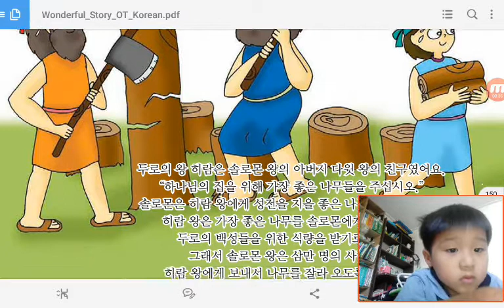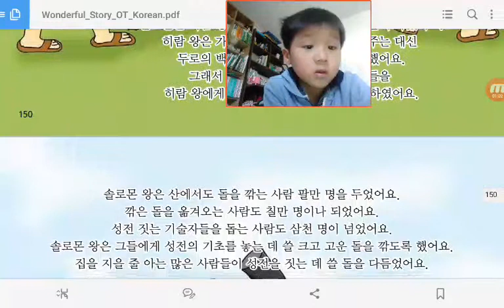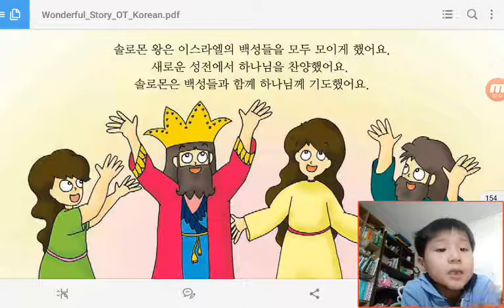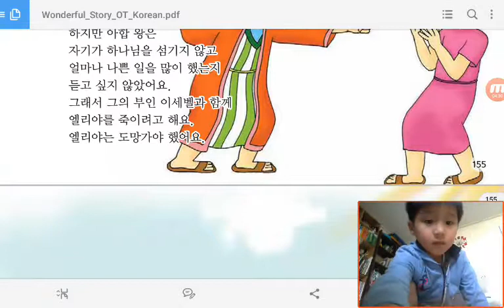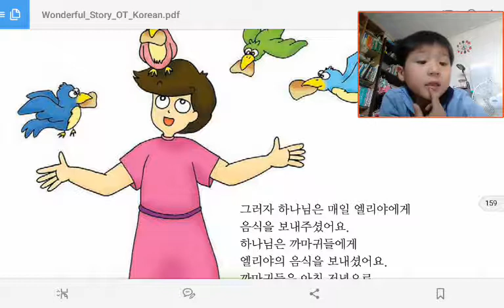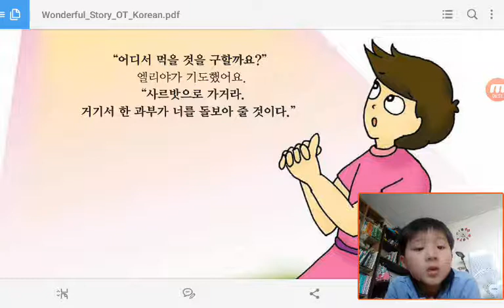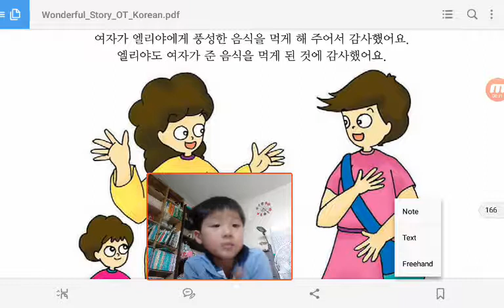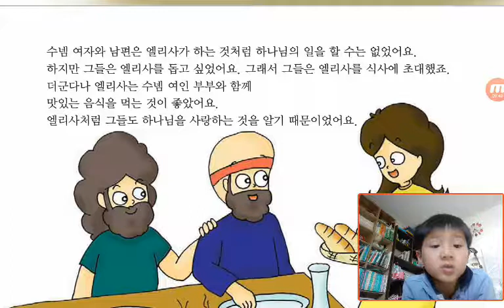‹Kids›Soo：원더풀스토리‹Wonderful Bible Story›– 20170510 162540